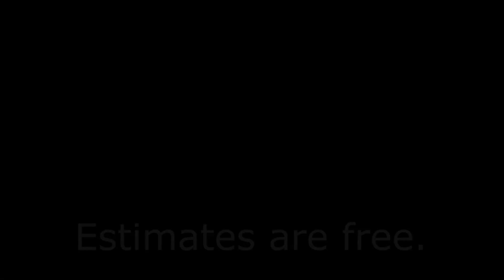Voigt Music Center - Mark Pierret (Service Staff Spotlight)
introducing our technician Mark Pierret, who repairs all orchestral strings (violins, violas, cellos, and basses), fretted instruments (acoustic & electric guitars and basses, and folk instruments), brasswinds, and percussion (drums & mallets) and is a whiz with instrument case repair.

Mark started repairing professionally 22 years ago in Milwaukee and built up a stellar reputation there before bringing his talents to Voigt Music in 2019. Mark went through the NAPBIRT Strings 1 & 2 University courses and the Mohawk Touch-Up and Repair Workshop. Mark can do everything from basic restrings and setups all the way to resetting broken necks, repairing punctures, and complete re-fret jobs.

When not working or spending time with his family, Mark enjoys playing drums and singing with a few bands out of Milwaukee.
If you have any questions for Mark or would like to schedule a one-on-one repair appointment at our shop, you can email him directly at or visit us